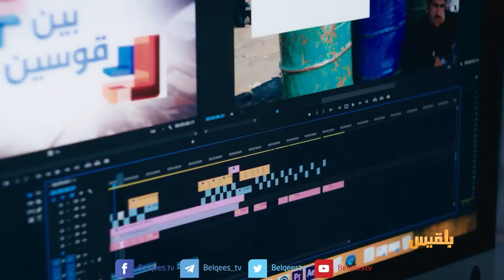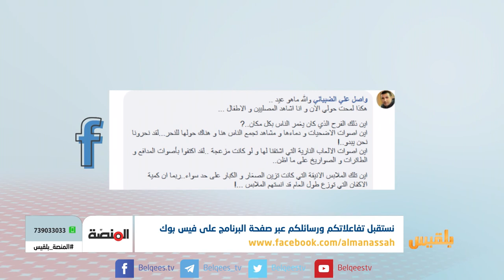المنصة | كيف قضى اليمنيون عيد الأضحى في ظل الحرب والحصار؟ | تقديم: سامي السامعي